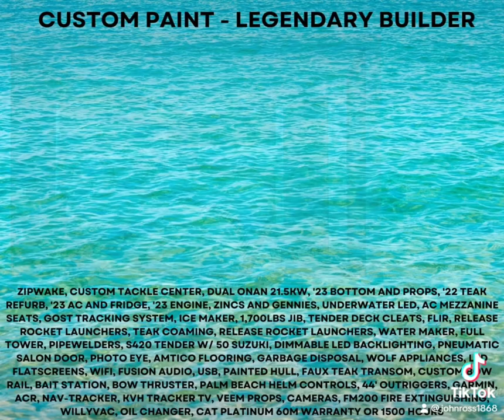All Options - Warranty